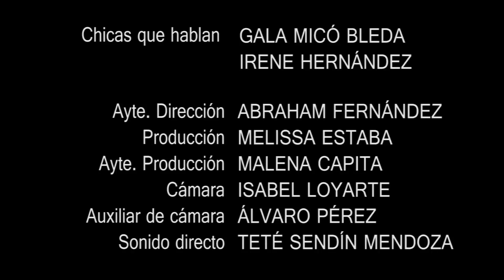DOS VARIEDADES - Corto LGTBI - Bisexual - España - (2015)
Bisexualidad sí ó bisexualidad no. ¿La bisexualidad es una opción más?
Cortometraje rodado en Granada por la libertad sexual.
Dirigido por: Melissa Estaba
Co-productoras: Estudio malaspulgas, 2Flares y Moviedas
Canal de Banavisual Art:

GaYardoTV da las gracias a Banavisual Art por compartir esta obra con el mundo.